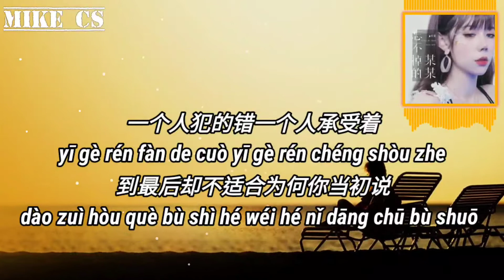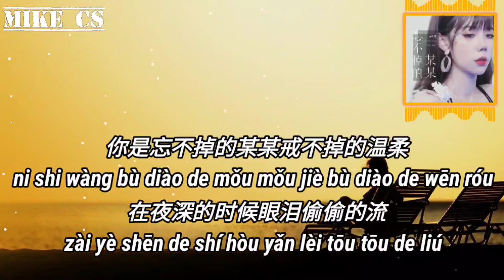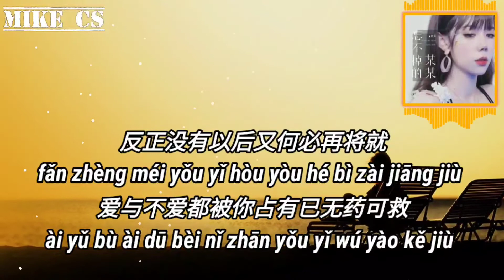任夏-忘不掉的某某-(DJ版)-wang bu diao de mou mou-[动态歌词-pinyin lyrics]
你是
忘不掉的某某 戒不掉的温柔
在夜深的时候 眼泪偷偷的流
反正没有以后 又何必再将就
爱与不爱都被你占有 已无药可救

一个人听着歌
一个人好寂寞
一个人飞蛾扑火
留我一个人执着

一个人犯的错
一个人承受着
到最后却不适合
为何你当初不说

你是
忘不掉的某某 赖在回忆不走
思念让人消瘦 孤独陪我厮守
何必互相折磨 又不能到白头
忘记你曾经说过 要陪我天长地久

一个人犯的错
一个人承受着
到最后却不适合
为何你当初不说

你是
爱与不爱都被你占有